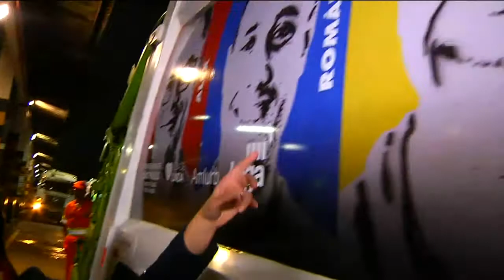Caminhões de lixo exibem rostos dos garis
A cidade de São Paulo gera diariamente mais de vinte mil toneladas de lixo, que são recolhidas por mais de três mil trabalhadores. Para aproximar ainda mais os coletores dos moradores da cidade, uma das empresas responsável pela coleta de lixo na capital resolveu homenagear esses funcionários.